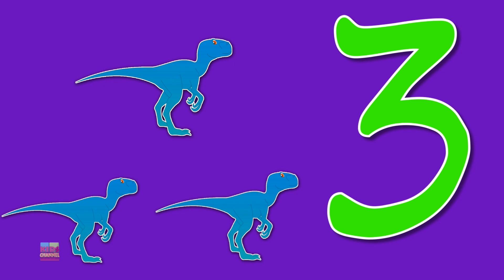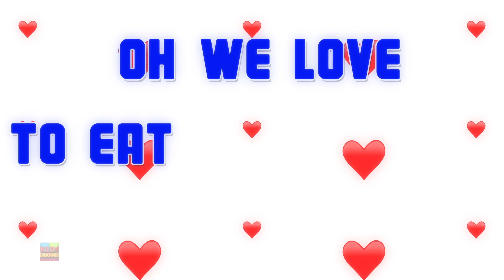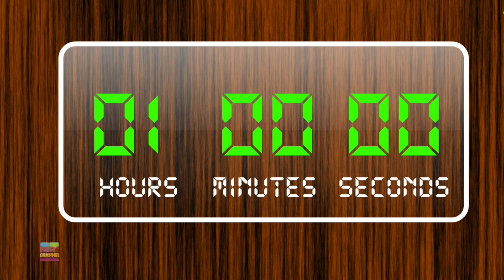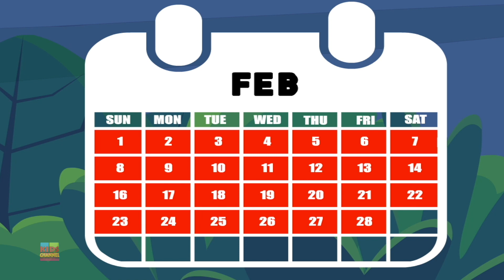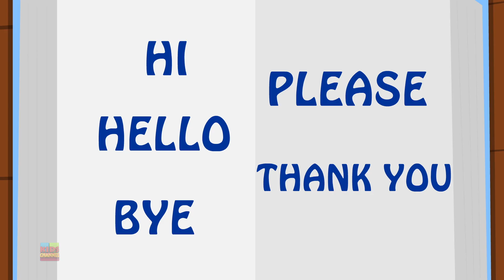Five Little Puppies Nursery Rhymes And Kids Songs | Cartoon Videos for Children - Kids Channel